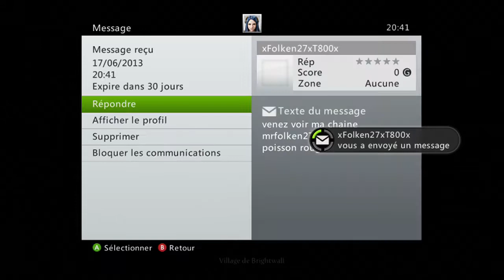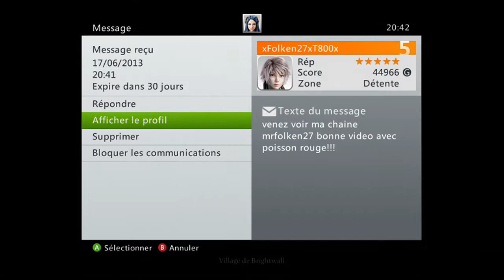[Découverte] Fable III - Le carrosse de la reine est avancé !